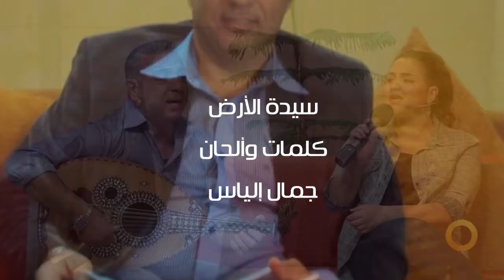إهداء يستحق الثناء من مدينة سخنين في الجليل الفنان جمال الياس وسيدة الأرض .. ملح الارض